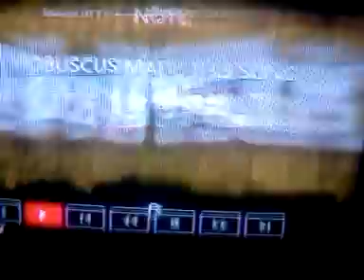December 5, 2013 2:57 PM